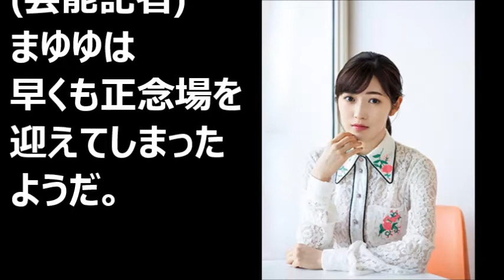【悲報】渡辺麻友、このままだと “主演失格” の烙印を押されそう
芸能人や芸能界に関する
情報をお届けします!

【悲報】渡辺麻友、このままだと
 “主演失格” の烙印を押されそう

【関連動画】

勝地涼　前田敦子との結婚後初の公の場で「幸せです」　左薬指に指輪キラリ

今泉佑唯 欅坂46卒業後の"芸能活動"の真相がやばい｡センター平手やゆいちゃんずの小林もさすがに絶句…｡

【PRODUCE 48】宮崎美穂（AKB48）が 27位から3位に急上昇したワケとは？リアルタイム順位で24ランクもアップ！デビュー圏12位内に進入！

AKB48チーム8「エイトの日」で史上初の平日4公演！最後に号泣した小田えりなにメンバーが｢サプライズか!?」と動揺！

King & Prineキンプリ永瀬廉が平野紫耀の「ある病気」の真相を暴露し一同驚愕…平野紫耀の仕事へのプロ意識にファンの涙が止まらない…芸能ニュース

香取慎吾が堂々の第三位に…!! 稲垣、草なぎ、香取の「新しい地図」の、地上波での露出がどんどん増えていく…!! ずば抜けた訴求力…!!